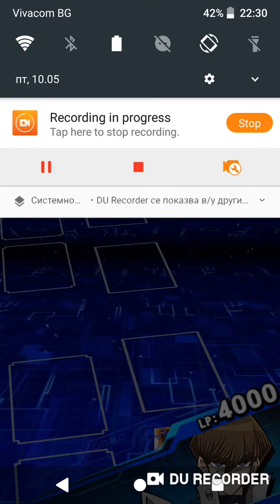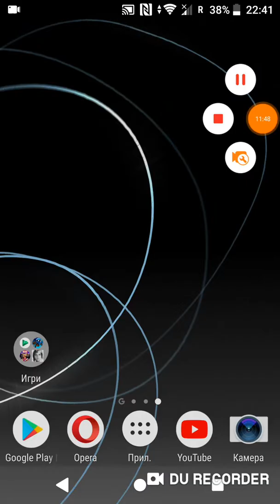Игра на ю-ги-о